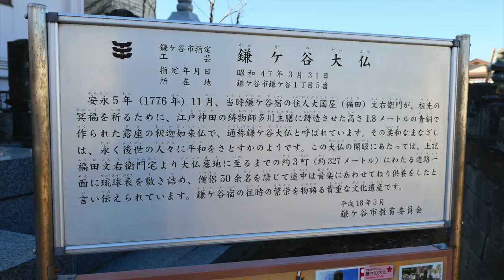麺 大仏 鎌ヶ谷大仏そばで大仏ラーメンを食す ＃394 【Rahmen】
鎌ヶ谷大仏のすぐそばのお店です　開店から数年のお店ですが人気店です